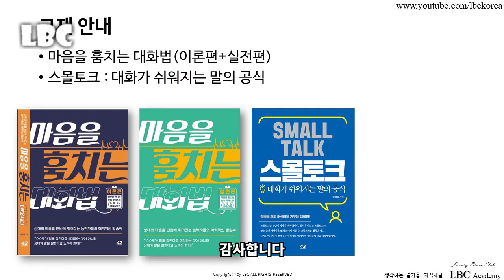이것만 제대로 배우면 똑똑해보이고 존재감이 높아집니다 - 순간정리화법 | 대화의 클래스 35 | LBC아카데미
이것만 제대로 배우면 똑똑해보이고 존재감이 높아집니다

순간정리화법의 기술 | 대화의 클래스 35 | LBC아카데미

* 마음을 훔치는 대화법, 스몰토크 등의 저자, 공학박사 임철웅 교수가 직접 강의합니다.

1) 일요워크숍 : 매주 새로운 주제로 자유롭게 참여하는 화술/심리 워크숍

시간 : 일요일 1시~3시 30분
수업방식 : 자유로운 분위기, 다양한 사람들, 다양한 실습
참여방법 : 매주 편안하게 참석
참가비 : 2만원 (쓰신 후기를 보여주시면 1만원)

2) 정규 강좌 : 16주 씩 진행되는 심리대화강좌들

시간 : 강좌별 요일과 시간은 공지를 확인해주세요
수업방식 : 30분 강의+1시간 실습+1시간 피드백 (매 수업마다 변경이 있습니다)
참여방법 : 개강 전에 신청하여 소수인원으로 진행

3) 개인 상담 : 개인별로 진행되는 심리/화술/인생 상담

시간 : 협의 후 진행
상담방식 : 상담신청자의 문제에 맞는 상담방식
참여방법 : 카카오톡으로 신청하여 상담시간 조정

1) 화술 : 일상 커뮤니케이션, 인간관계,
2) 심리 : 타인의 심리 파악, 자기 마음 다스리기
3) 상담 :  가족, 일상 및 연애고민 부터 면접이나 직장에서 고민
4) 최면 : 수면유도, 쾌감 등
5) 기타 특강 : 인생경영과 통계, 논문 작성하기, 직무교육과정 등 전문적인 과정

- 마음 설계의 힘 : 자신을 돌아보고 스스로 우울함 등 부정적인 감정을 이겨내도록 해주는 책
- 스몰토크 : 공학적인 기법을 대화에 적용한 스몰토크 배우기
- 마음을 훔치는 대화법 : 대화법의 모든 것